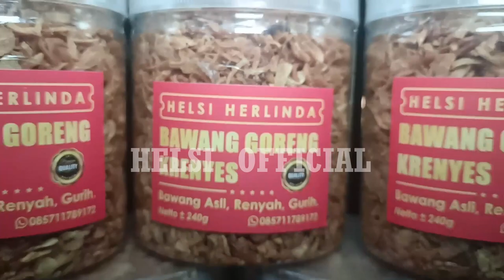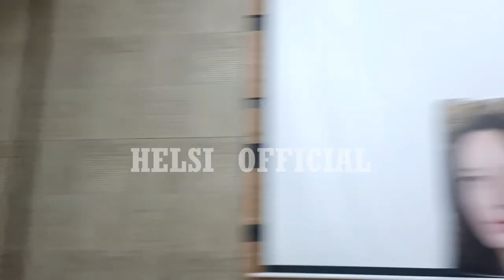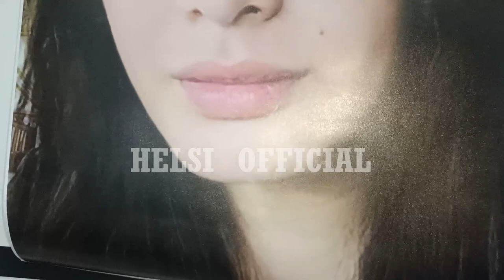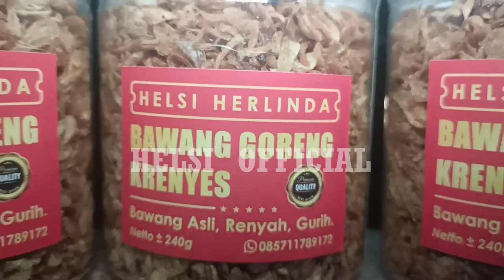KELAKUAN CAST CEWEK BULI GALVIN...